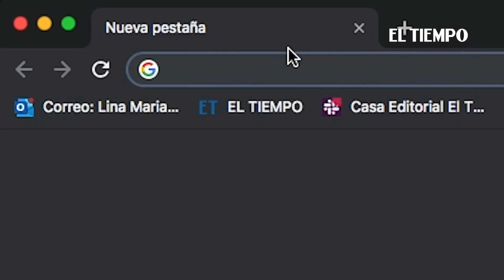¿Perdió su celular? Le enseñamos cómo puede rastrearlo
Con este tutorial usted podrá ubicar fácilmente su dispositivo Android o iOS sin necesidad de aplicaciones ajenas.